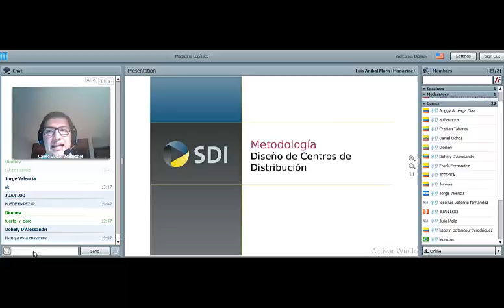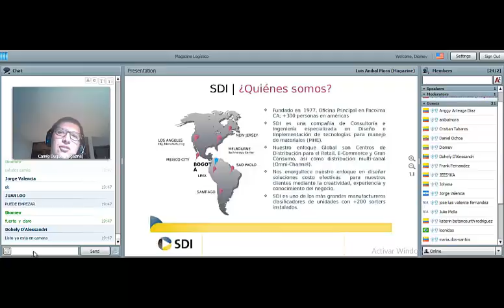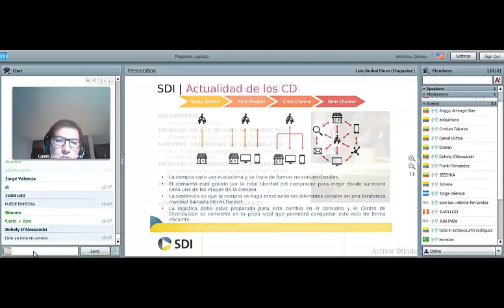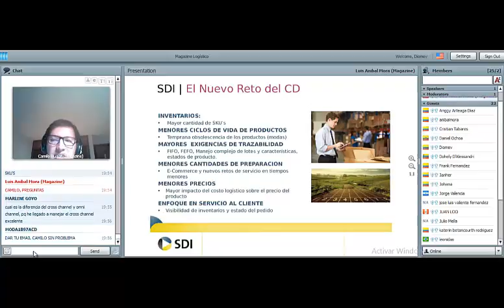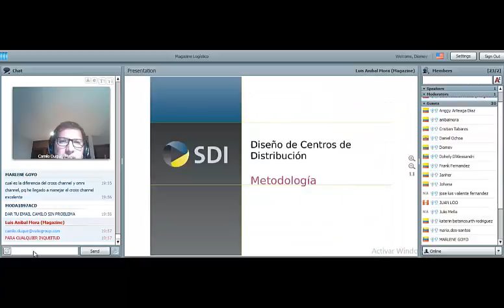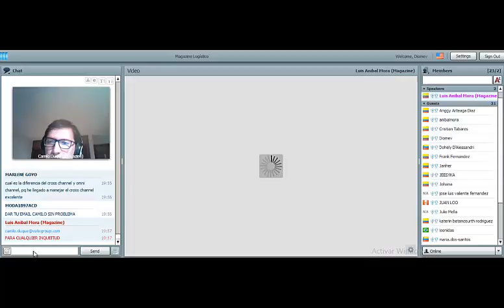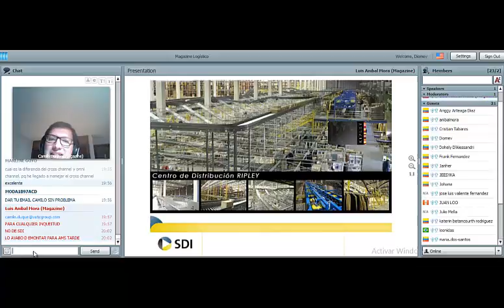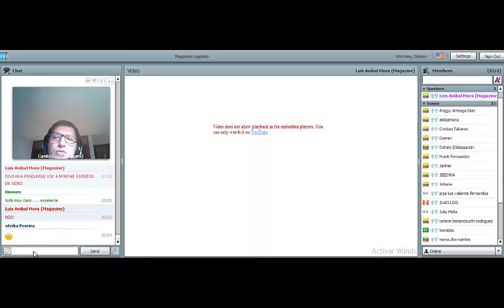3er MAGAZIN LOGISTICO – ING. CAMILO DUQUE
Intervención del Ing. Camilo Duque, Consultor SDI Vatic Group,  Diseño de centro de diseño de centros de  distribución. Conferencia para High Logistics Group.

Enlaces recomendados...